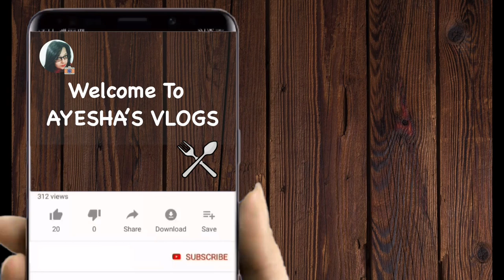Curry Pakoda | AYESHA'S VLOGS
Ingredients

for onion pakoras
1 onion slice
3-4 green chillies chopped
1 cup besan (gram flour)
½ tbs red chilli powder
½ tbs turmeric powder
1 tbs coriander powder
⅔ to ¾ teaspoon salt or add as required
¼ cup water or add as required
## for Curry
1 tbs ginger garlic paste
1 tbs red chilli powder
1 tbs turmeric powder
1 tbs coriander powder
1/2 tbs fenugreek seeds (methi seeds)
2 red chillies (broken)
1 tbs salt
1/2 tbs black pepper salt
2 tejpata
1 tbs mustard seeds
some coriander leaves for decoration